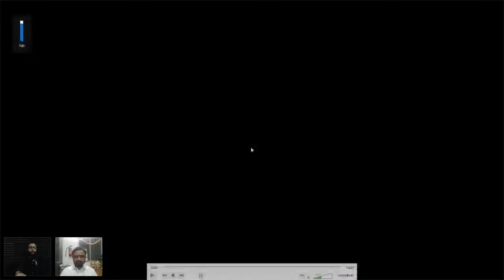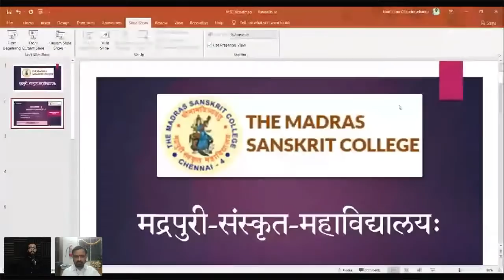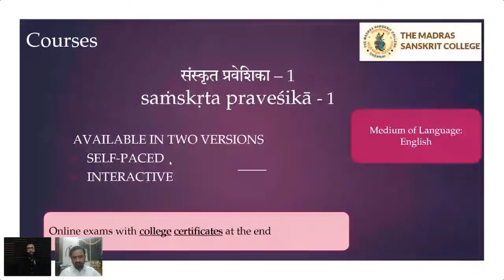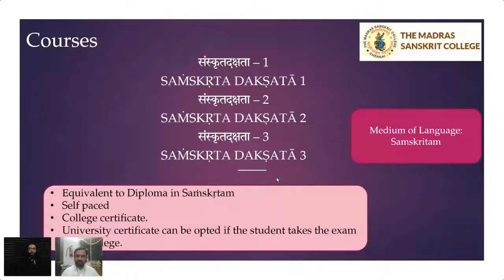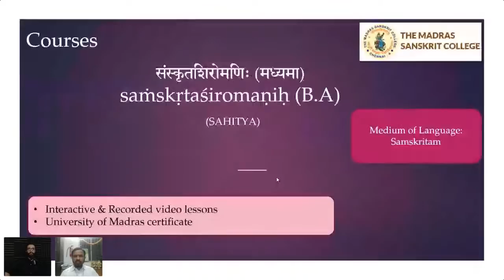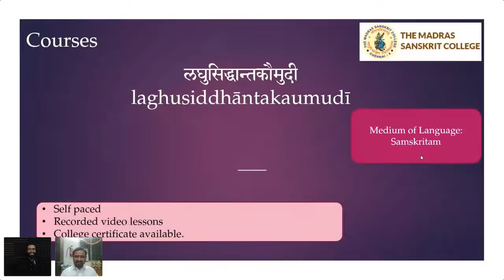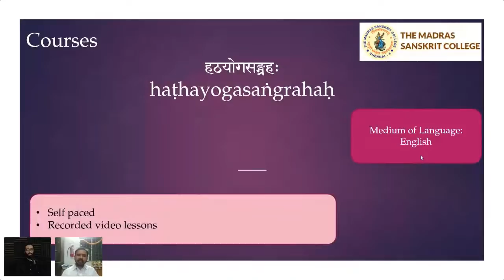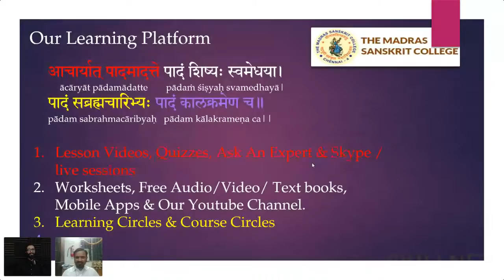Sanskrit Showcase - Institutes of Eminence Offering Sanskrit Courses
► UPI IDs for one-time contributions:
💧G-Pay / Paytm :
thesanskritchannel@okicici
udayshreyas@okhdfcbank

TimeStamps of Topics:
00:00:00 - 00:13:22 -  Welcome Address & Introductions
00:13:22 - 00:20:38 -  Audio-Visual Introducing Madras Sanskrit College
00:20:38 - 00:34:13 -  Praveshika - 1 & 2
00:34:13 - 00:37:12 -  Dakshata - 1,2 & 3
00:37:12 - 00:42:22 -  Prakshiromanih
00:42:22 - 00:47:06 -  SamskritaShiromanih
00:47:06 - 00:49:03 -  TarkaSangrahah
00:49:03 - 00:57:11 -  LaghuSiddhantaKaumudi
00:57:11 - 00:58:55 -  VedantaDakshata
00:58:55 - 01:00:21 -  Panchangam
01:00:21 - 01:04:18 -  YogaPraveshika & HathaYogaSangrahah
01:04:18 - 01:14:08 -  Learning Platforms & Support Systems
01:14:08 - 01:30:53 -  QnA

The Madras Sanskrit College is one of the most eminent institutes of Sanskrit Learning in Bharat.
It offers many part-time and full-time courses across diverse fields of study.

In this conversation, we have Dr.Hariharan, Director of Digital Campus, The Madras Sanskrit College presenting the courses offered by the institute and addressing some common queries from the audience.